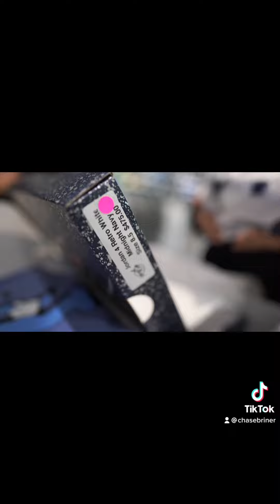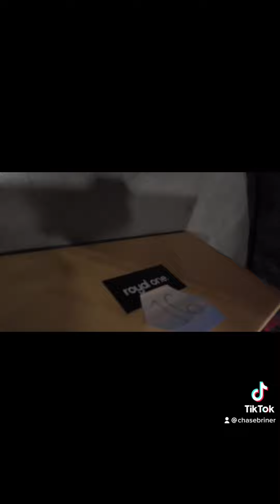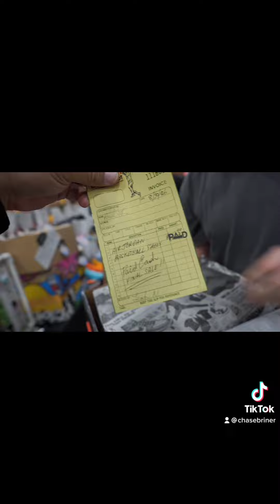Opening $300 sneaker mystery boxes